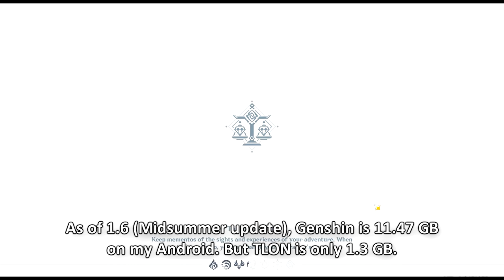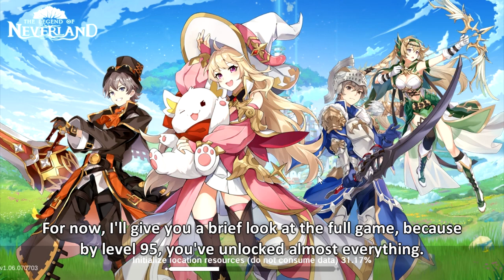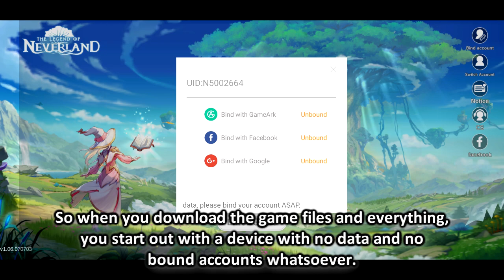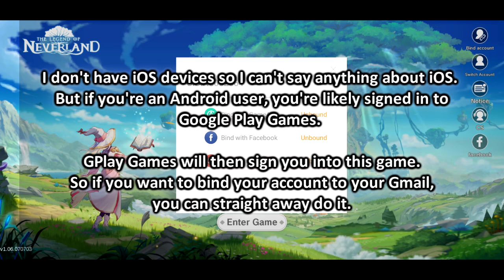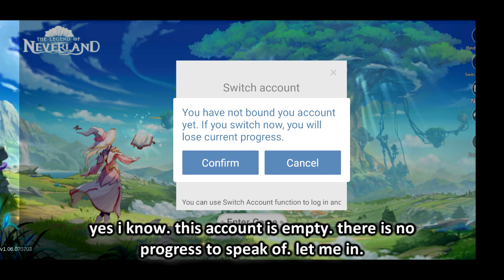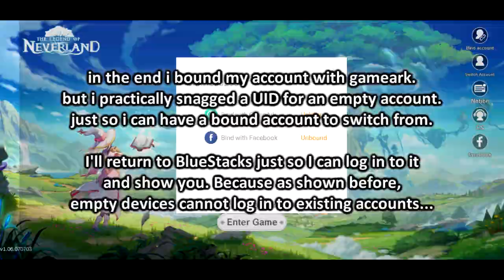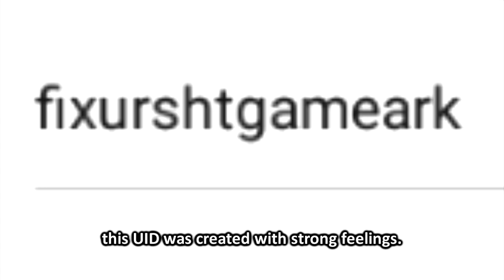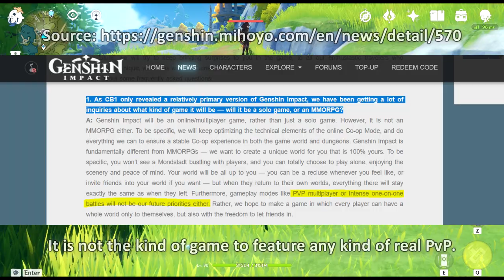Is this game copying Genshin Impact? [PART 1: a brief glance]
For people who is curious about what Legend of Neverland is all about, but don't want to jump into the game.

Intro - 00:00
A brief look at everything - 03:06
The battle system - 12:10
The messed up account login feature - 14:18
Conclusion - 18:20